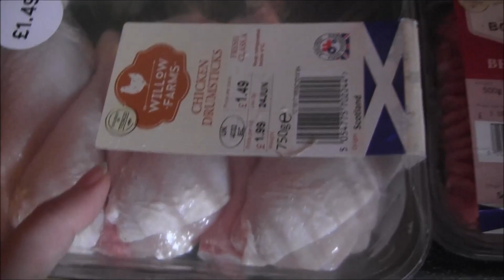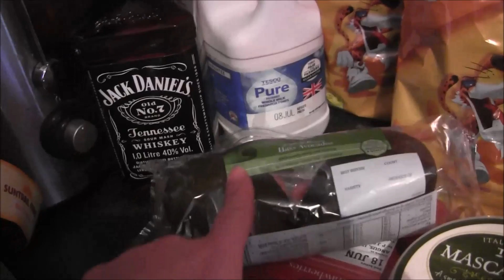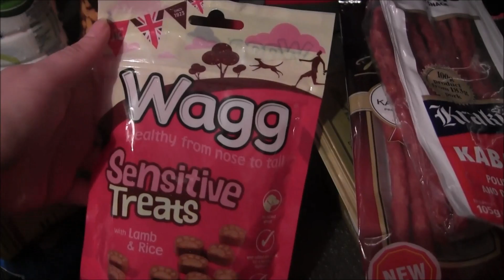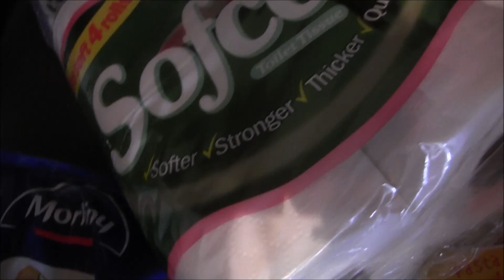Vlog zakupy weekend